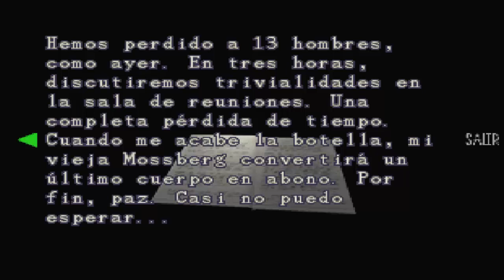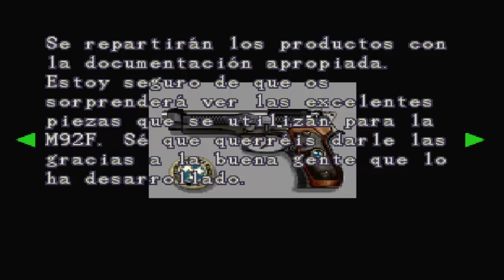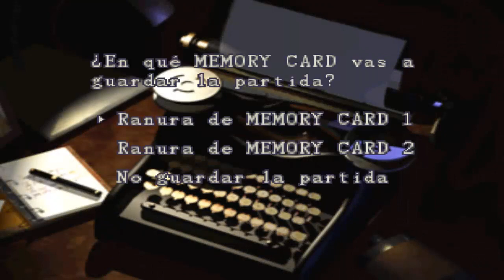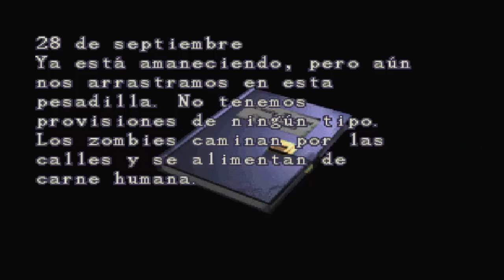Resident Evil 3 PS1 Parte 3 Abandonando la comisaria